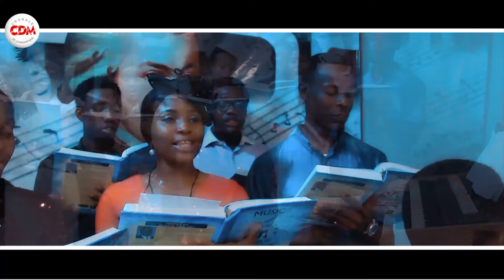2nd Advert for Hymns Comeback by CDM PHC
Hymns Comeback from the Port-Harcourt branch of Chorale De Magnifique Nigeria.